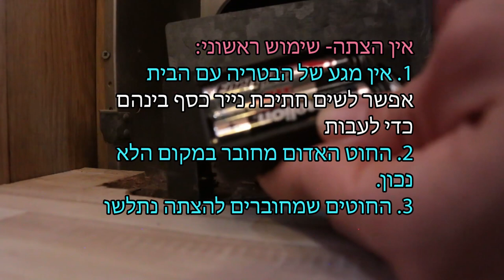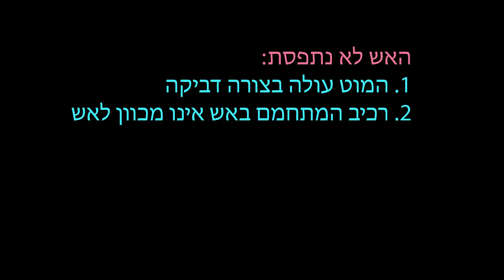חימום טרומה truma heater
איך הטרומה בקראוון בנויה?
מה עושה כל חלק?
מהן התקלות האפשריות?
איך מתקנים אותם?
כל התשובות בסרטון.